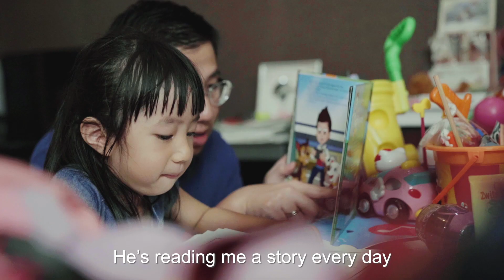Huawei: The Real Superheroes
Agus has developed his strengths and leadership while working at Huawei, helping him to become Superman in his daughter’s eyes and a superhero at work.